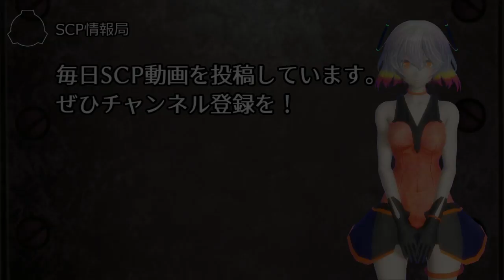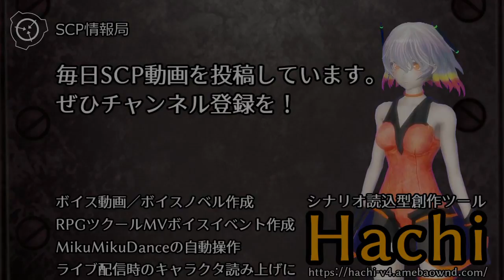【怪異141】SCP-862-JP - 垢擦り地蔵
オブジェクトクラス: Euclid